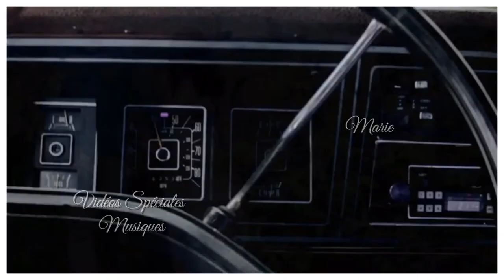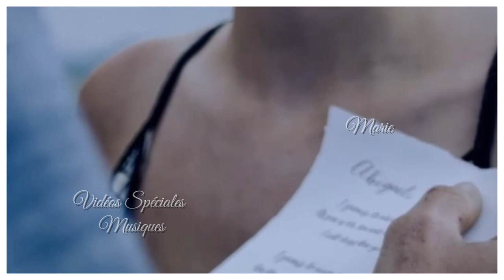Seasons - Feat Harley Bird